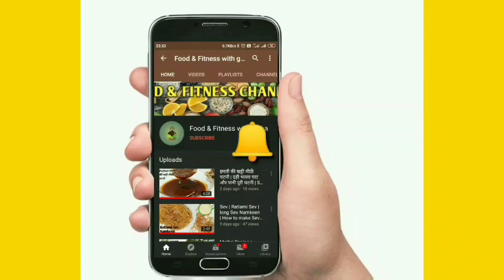Appe Recipe | Appam | 10 Minutes Snacks Recipe | Easy snacks Recipe |Healthy snacks|breakfast recipe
Hello friends,
Today I share 10 minutes Instant breakfast recipe. It is made by sooji. Healthy & delicious.

Friends, If you like my recipe.

Hello friends,
Today I share easy and simple breakfast recipe.
It is very easy to make.
This is street style Masala Vada Recipe.
and delicious to taste. If you like me recipe,
Breakfast recipe

Breakfast

Lockdownrecipe

Simple breakfast recipe

Quick simple recipe

Evening simple recipe

Easy simple recipe
Rawa snacks
Instant recipe
Sooji Snacks
snack recipe
Masala Vada Recipe
Masala Vada
Easy Masala vada
Appetizers
Party Appetizers
Starter
Snacks Recipe
Easy snacks Recipe
Tasty snacks Recipe
Evening snacks for kids
Healthy snacks Recipe
Healthy snacks
Simple breakfast recipe
Simple snacks Recipe
Quick snacks Recipe
quick snacks
Evening snacks
evening snacks Recipe
Qurantine snacks
Lockdownrecipe
Evening tea time Recipe
Evening snacks Recipe
Evening tea time snacks Recipe
Evening snacks
Party snacks
kitty party snacks
kids party snacks
Birthday snacks
Snacks Recipe Make at home
snacks to make home
Cruncy snacks Recipe
crunch snacks
snacks
snack
breakfast
chai snacks
Tea snacks
Evening snacks
Easy snacks
Snacks with less ingredients
Healthy snacks at home
Healthy & Tasty snacks
Healthy & Tasty snacks Recipe
Healthy snacks Recipe
Yummy snacks
yummy snacks Recipe
yummy & Tasty snacks Recipe
kids favourite snacks Recipe
kids Special snacks
Tiffin box Recipe
Snacks in 10 mins
Snacks in 15 mins
snacks in 5 mins
Quick & simple snacks
Evening ke nasta
Chai ke sath nasta